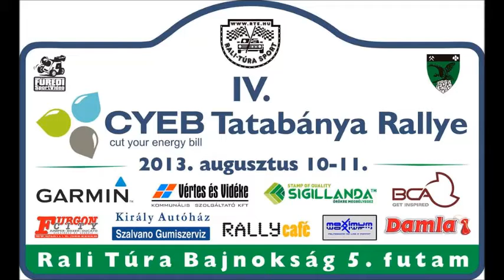Rongits Attila villáminterjú a Gy4 előtt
RTE IV.CYEB Tatabánya Rallye